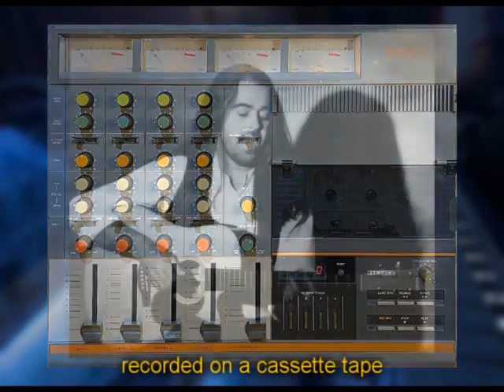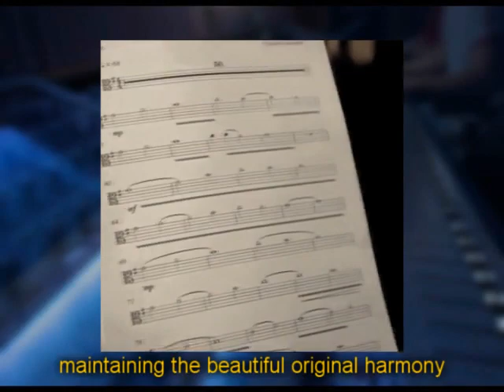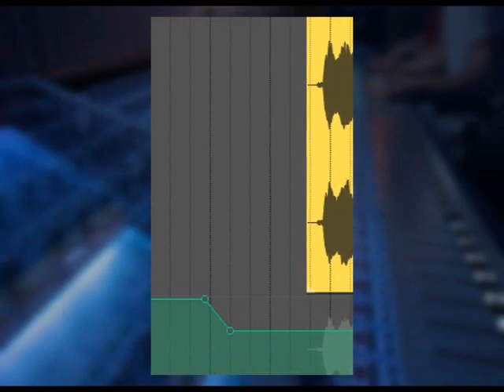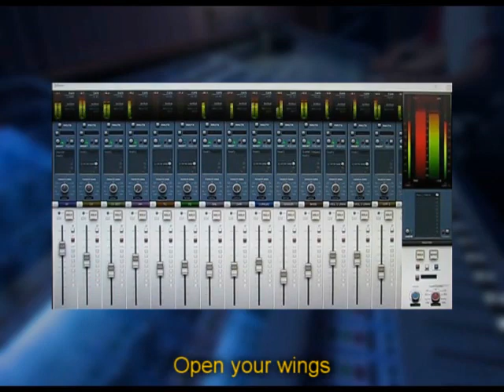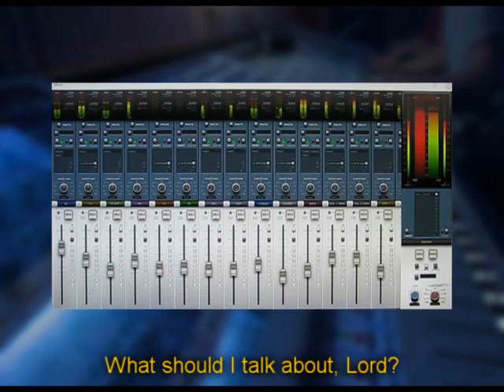From Cassette to Digital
How I did the restoration and a new look to have the shine and delicate grandeur that this music deserves!
A song that conveys the Peace and true Love that we so need!